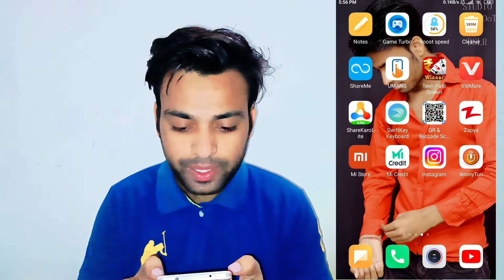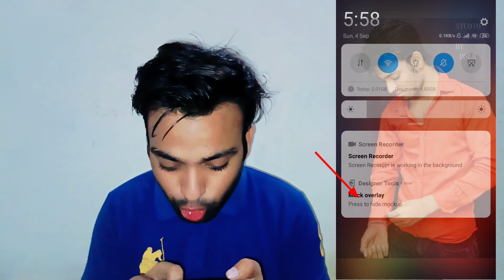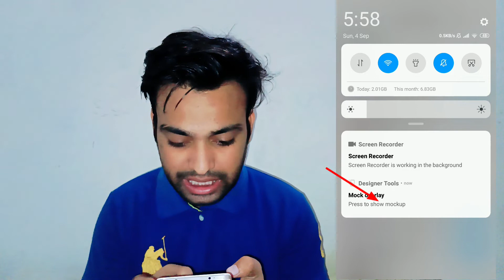How to change instagram message home screen photo 100% Working trick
Dosto aj ki is video m mane btaya hai How to change instagram message home screen photo 100% Working trick